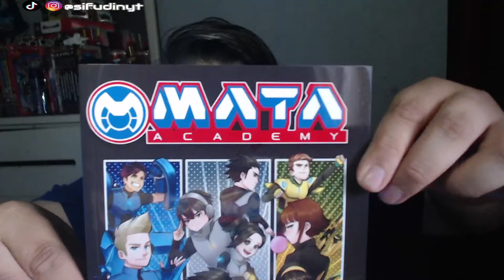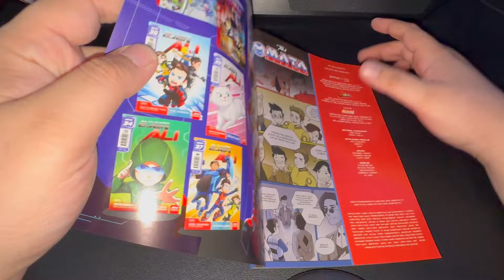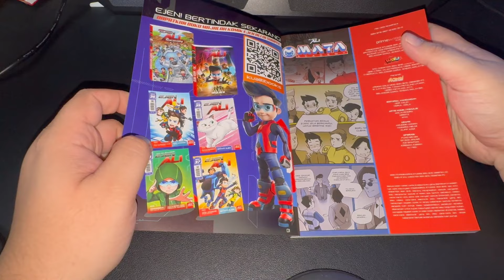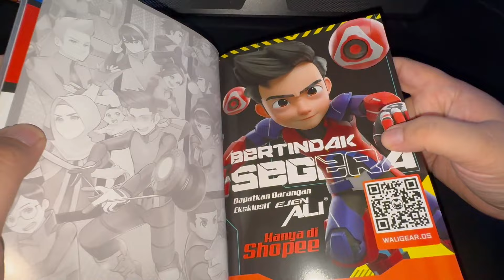Unboxing Kompilasi Komik Mata Academy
Sertai Telegram Rasmi SifuSkuad
Link: Minta di komen =)